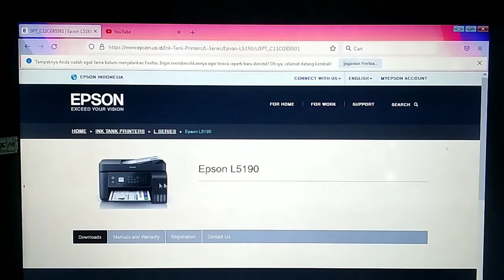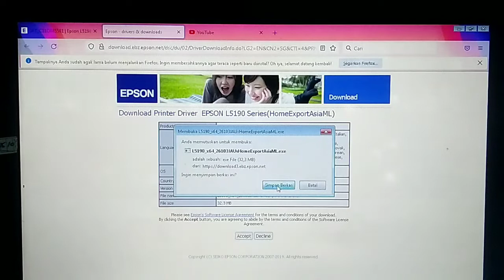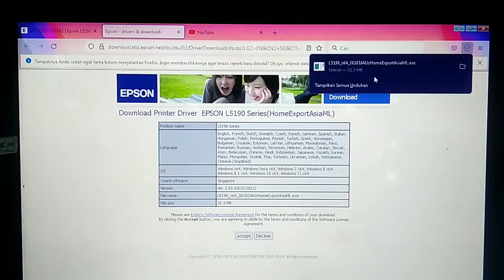CARA DOWNLOAD DRIVER PRINTER EPSON L5190 I SOLUSI INSTAL TANPA CD DRIVER MENGHUBUNGKAN KE LAPTOP